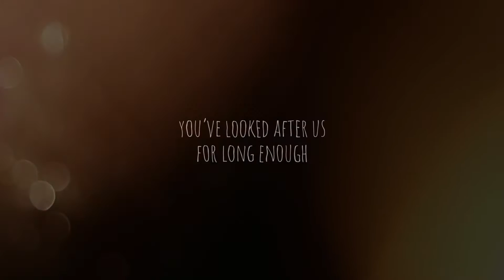Hiccup Haddock || Haven’t I Given Enough [HTTYD]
Hey everyone,

I’m back with another HTTYD video. I actually made this before Christmas but completely forgot about it. I’ve made some finishing touches and I’m really pleased with how it turned out.

I love this song, and I think it fits here really well! I hope you all enjoy the video.

Footage - HTTYD 1,2&3
Song -  Gilded Lily - Cults
Software - Adobe premiere and After Effects